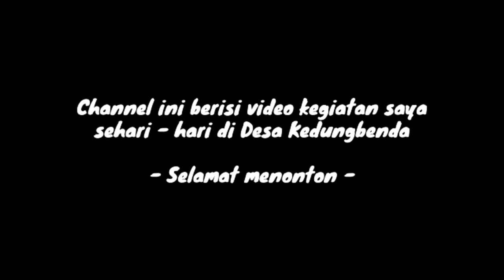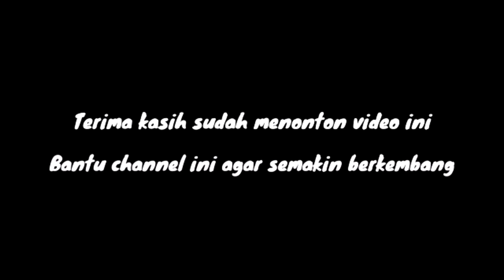Mengunjungi Pelaku UMKM Ds. Kedungbenda Eps. Mendoan Ibu Suparni || UMKM Purbalingga Kuat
Assalamualaikum,
Hai Sobat Pesona Desaku, selamat datang kembali di channel sy, di video kali ini sy akan mengajak sobat semua untuk mengikuti kegiatan sy Berkunjung Ke pelaku UMKM di Ds. Kedungbenda yaitu Mendoan Ibu Suparni, Selamat menonton

Editing :
Rekam video by Hp Samsung